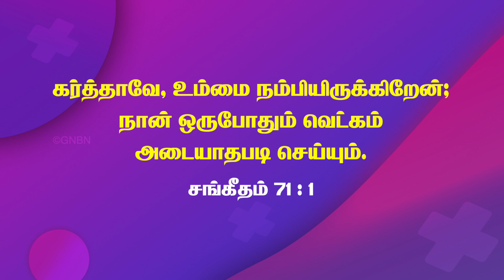உங்களை வெட்கப்பட விடமாட்டார் ! | Walk with Jesus | Bro. Mohan C Lazarus | November 10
இந்த நிகழ்ச்சியின் மூலம் நீங்கள் பெற்றுக்கொண்ட நன்மையை எங்களுக்கு தெரியப்படுத்துங்கள்.

உங்கள் சாட்சி தேவனை மகிமைப்படுத்தட்டும்!